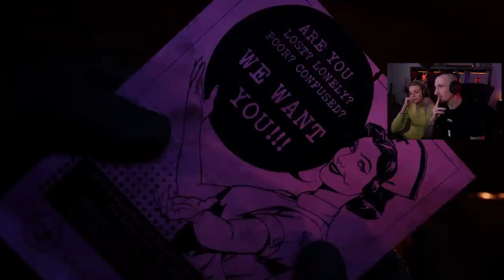NOWY OUTLAST JEST prawie PRZERAŻAJĄCY!!! (The Outlast Trials: 1 z 2 odcinków)